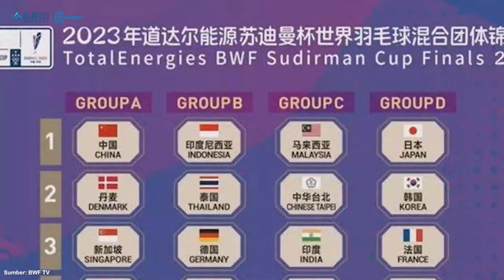Goh Jin Wei Berasa Lari Marathon Usai Kalahkan Ratu Bulu Tangkis India di Sudirman Cup 2023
Tunggal putri andalan Malaysia di Sudirman Cup 2023, Goh Jin Wei angkat bicara usai berhasil menaklukkan ratu bulu tangkis India. Goh Jin Wei berhasil membawa Malaysia unggul usai mengalahkan ratu bulu tangkis India, Pusarla Venkata Sindhu dengan skor 14-21, 21-10, 22-20. Usai berhasil memastikan keunggulan Malaysia, Goh Jin Wei mengakui jika menghadapi Sindhu seperti lari marathon yang panjang.

Like & Follow Facebook:
BolaSport.com